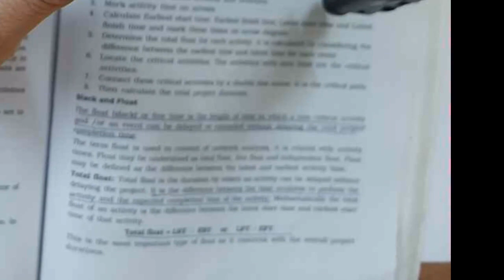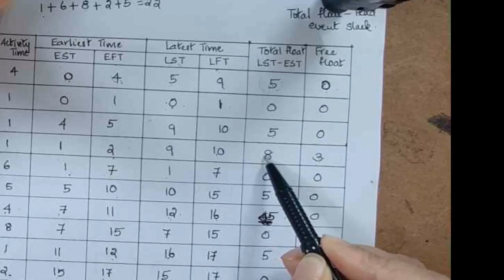D1 OR Finding Floats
Finding the Total Float and Free Float